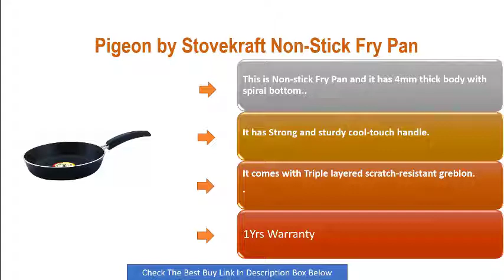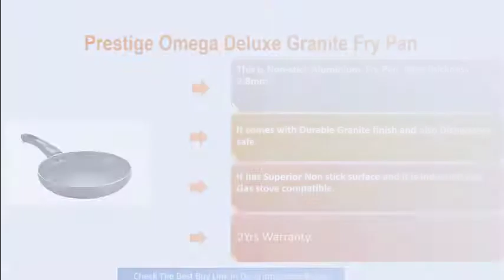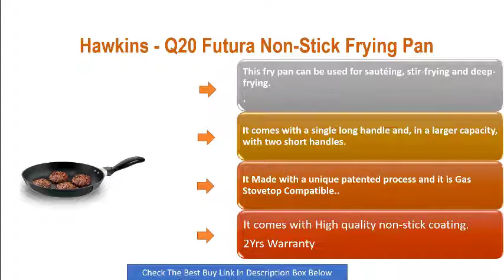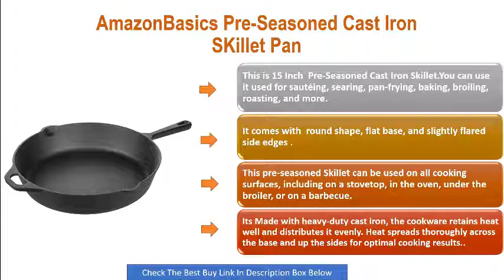Top 5 Best Fry Pan In India 2021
In this video, we review the Top 5 best fry pan in India.

Product link:

1.AmazonBasics Pre-Seasoned Cast Iron SKillet Pan

2.Hawkins - L21 Futura L 21 Hard Anodised Flat Bottom Deep-Fry Pan

3.Hawkins - Q20 Futura Non-Stick Frying Pan,

4.Prestige Omega Deluxe Granite Fry Pan

5.Pigeon by Stovekraft Non-Stick Fry Pan